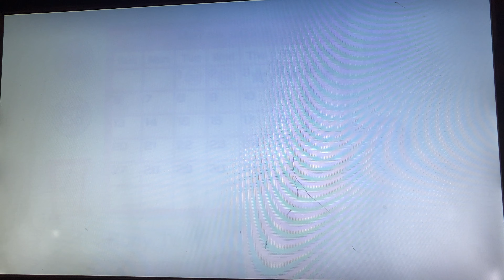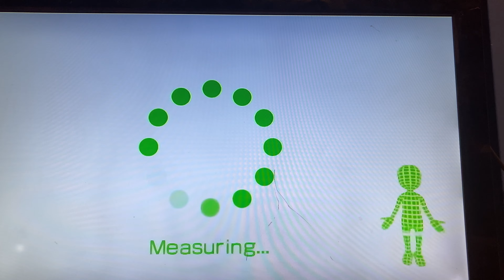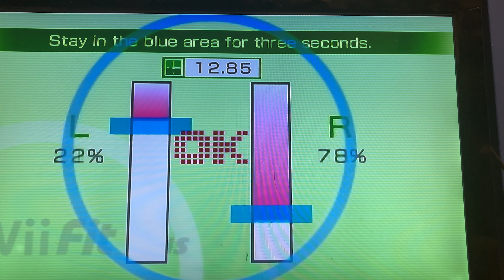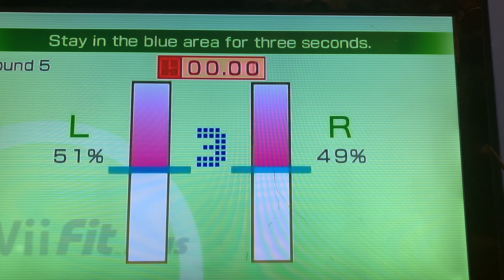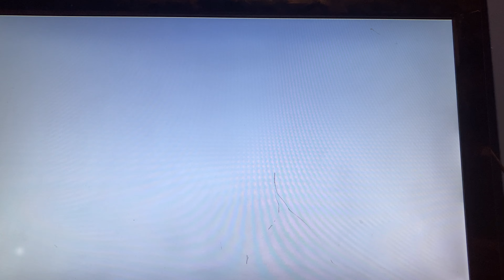Wii Fit Plus Playthrough - Part 3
00:00 Intro
00:33 Body Test
05:17 Tilt City
08:04 Rhythm Kung-Fu
11:35 Big-Top Juggling
14:10 Rhythm Boxing
19:02 Snowball Fight
21:48 Endscreen